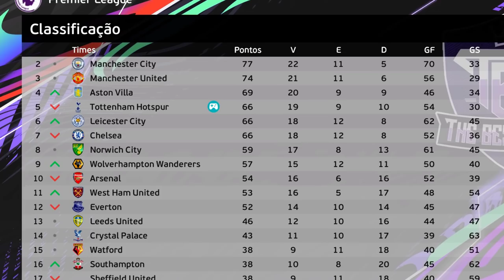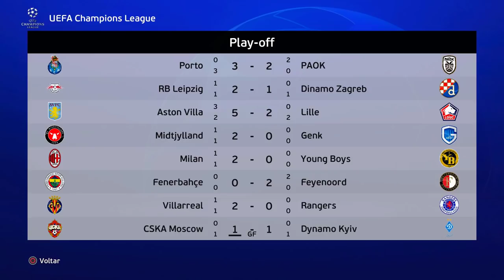O NOVO CLUBE do GERINHA JR !!! - Rumo ao Estrelato de Goleiro #34 | PES 2021